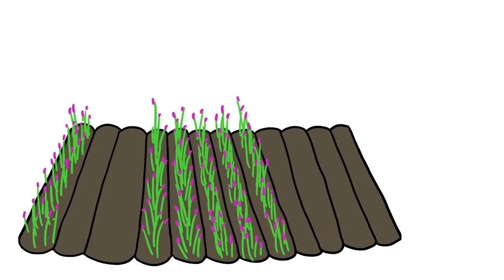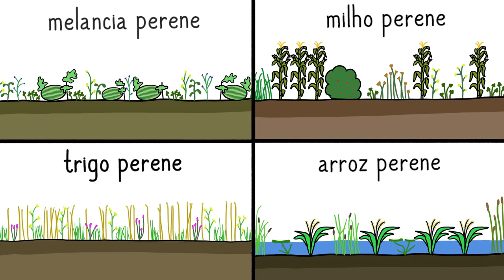Por que a agricultura está com problemas (e como resolver)? | Minuto da Terra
Nossa agricultura enfrenta um grave problema. Para alimentar todos no futuro, provavelmente teremos que interromper 10.000 anos de práticas agrícolas e transformar a agricultura em um sistema fechado, misturando tecnologias modernas com sistemas naturais, que a própria natureza nos ensinou.

Neste vídeo você aprendeu sobre:
0:05 História da agricultura
0:11 Como plantar
0:24 Revolução Industrial e a produção de alimentos
0:36 Importância dos aquíferos
0:41 Onde é encontrado o Fósforo
0:46 Fotossíntese e a nutrição das plantas
0:52 Ciclo do solo
1:02 Agricultura de precisão via satélite
1:05 Edição de genes na agricultura
1:18 Alimentação no futuro
1:55 Polinizadores e Controladores de pragas
2:00 Plantas perenes
2:07 Plantas anuais
2:18 Ecossistemas dependentes e independentes
2:32 Caçador-coletor

Você também pode fazer uma doação e ajudar o canal a crescer

Quer aprender mais sobre esse assunto? Confira algumas sugestões de pesquisa:
- Planta anual: tipo de planta que normalmente germina, floresce e morre no período de um ano;
- Planta perene: designação botânica dada às espécies vegetais cujo ciclo de vida é longo, permitindo-lhe viver por mais de dois anos;
- Policultura: prática de se cultivar (ou criar) vários tipos de plantas (ou animais) no mesmo terreno;
- Sistema agrícola natural: cultivo baseado em processos encontrado na natureza;
- Agrofloresta ou Sistema Agroflorestal: forma de produzir e cultivar alimentos de uma forma mais sustentável e ao mesmo tempo conservar ou recuperar a natureza.

O Minuto da Terra oferece uma visão divertida do meio ambiente em nossa volta em apenas alguns minutos! Não esqueça de clicar em "Gostei" e se inscrever caso tenha curtido. É grátis!

Créditos: Peter Reich, Emily Elert, Alex Reich, Kate Yoshida, Ever Salazar e David Goldenberg.

Baker, B. 2017. Can Modern Agriculture Be Sustainable? Perennial polyculture holds promise. BioScience, 67(4), 325-331.

Crews, T. E. 2016. Closing the Gap between Grasslands and Grain Agriculture. Kan. JL & Pub. Pol'y, 26, 274.

Dawson, C. J., & Hilton, J. 2011. Fertiliser availability in a resource-limited world: Production and recycling of nitrogen and phosphorus. Food Policy, 36, S14-S22.

Famiglietti, J. S. 2014. The global groundwater crisis. Nature Climate Change, 4(11), 945-948.

Kantar, M. B. et al. 2016. Perennial grain and oilseed crops. Annual review of plant biology, 67, 703-729.

Montgomery, D. R. (2007). Soil erosion and agricultural sustainability. Proceedings of the National Academy of Sciences, 104(33), 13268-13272.